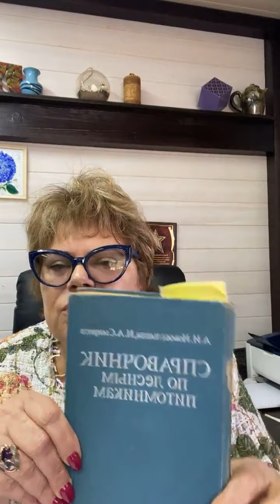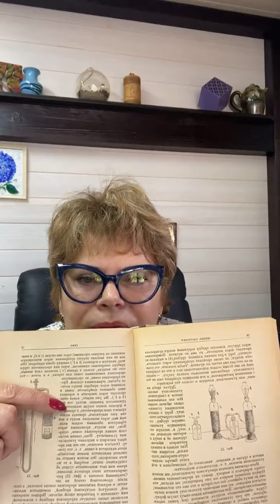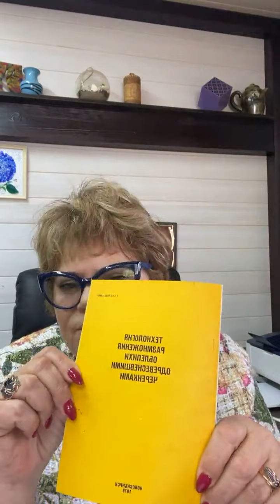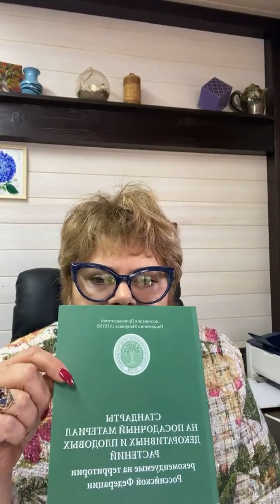КАК СОЗДАТЬ ПИТОМНИК С НУЛЯ |ЗЕМЛЯ|ФИНАНСЫ|СЕЯНЦЫ